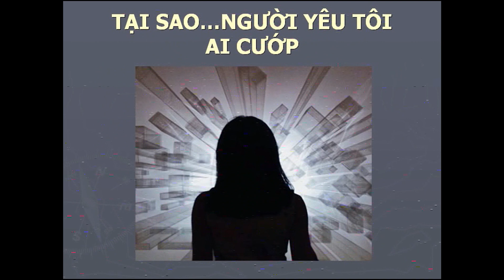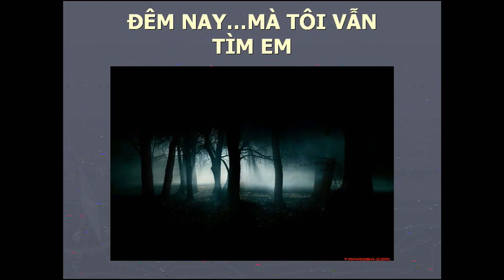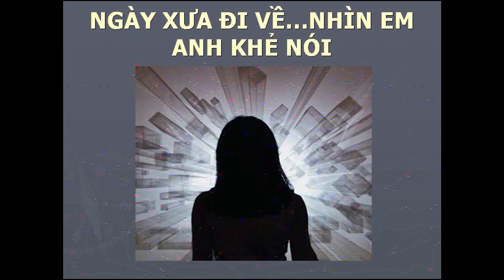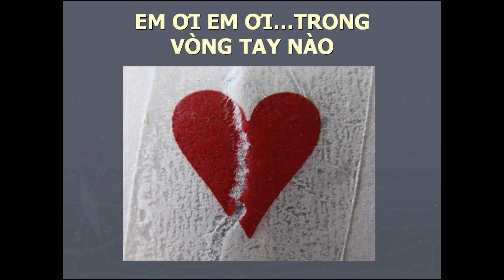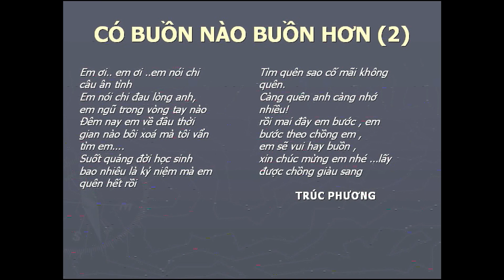CÓ BUỒN NÀO BUỒN HƠN -Trúc Phương -Lưu Viết Phương -NDD